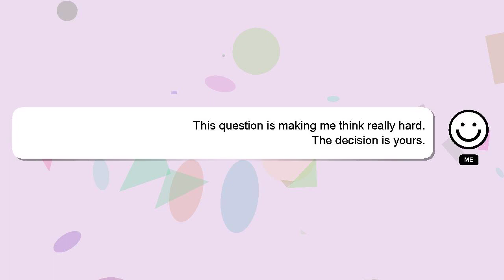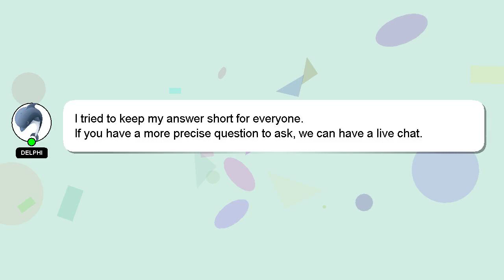C++ : Find string in vector of strings case insensitive c++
strings : insensitive string Find C++ of in c++ vector case